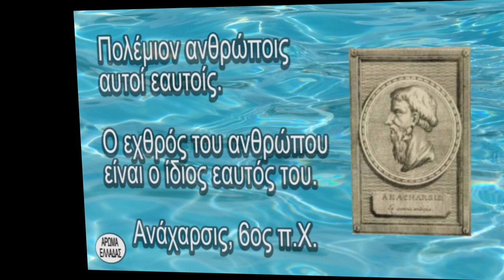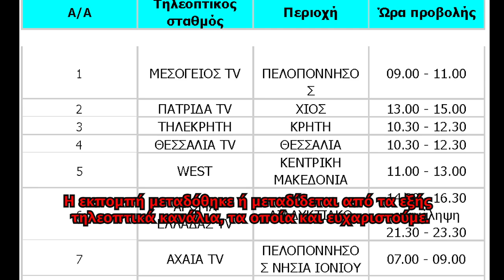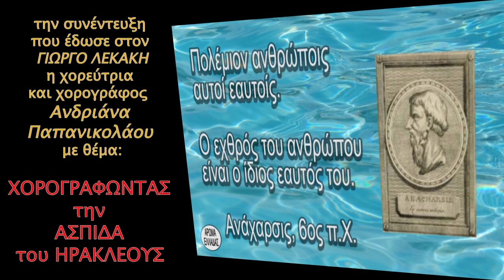ΧΟΡΟΓΡΑΦΩΝΤΑΣ την ΑΣΠΙΔΑ του ΗΡΑΚΛΕΟΥΣ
Το
 ΑΡΧΕΙΟΝ ΠΟΛΙΤΙΣΜΟΥ
και το
ΑΡΩΜΑ ΕΛΛΑΔΑΣ
παρουσιάζουν
την συνέντευξη που έδωσε στον
 ΓΙΩΡΓΟ ΛΕΚΑΚΗ
η χορεύτρια και χορογράφος
Ανδριάνα Παπανικολάου
με θέμα

c+p
ΑΡΧΕΙΟΝ ΠΟΛΙΤΙΣΜΟΥ
ΑΡΩΜΑ ΕΛΛΑΔΟΣ
2021